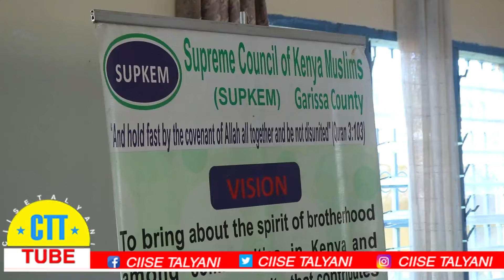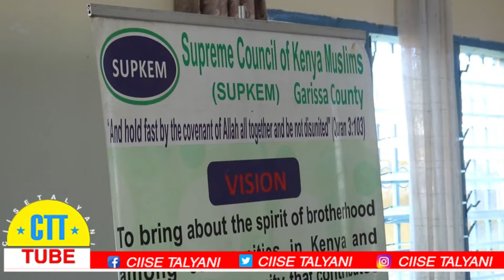Culimada Magalada Garissa oo Tacsiya u Direyn Dadkii Shalay ku Dhinteyn Wabaiga Tana River ee GSA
Culimada Magalada Garissa oo Tacsiya u Direyn Dadkii Shalay ku Dhinteyn Wabaiga Tana River ee Magalada Garissa